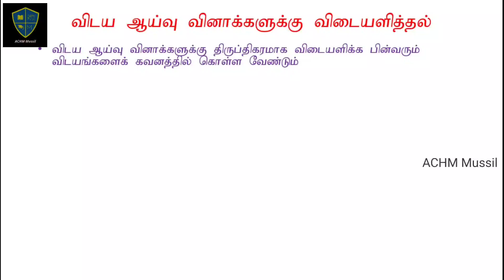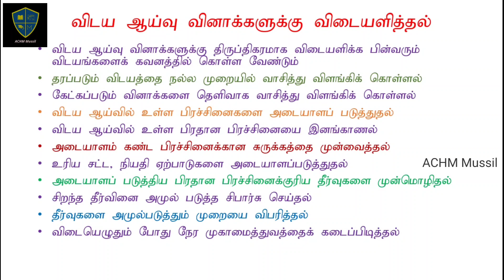Case study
case study common